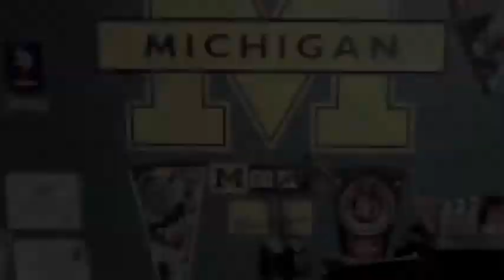Movie Debate: Skyfall vs Goldeneye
Kole, Jay, and David debate about two of the best James Bond movies, Skyfall and Goldeneye.